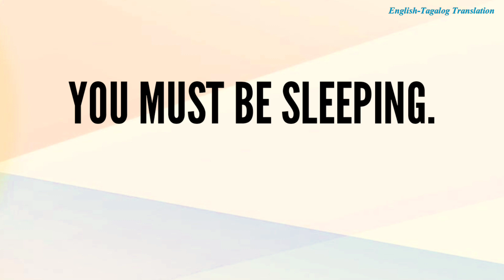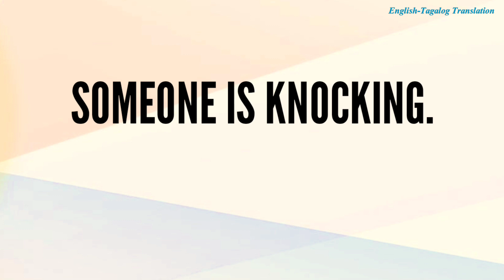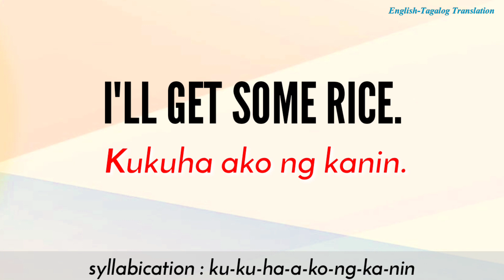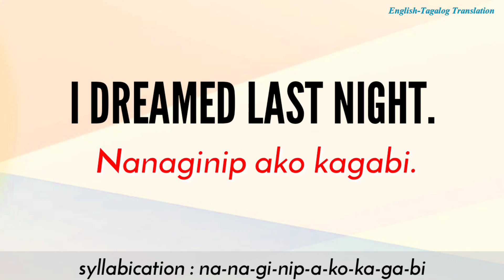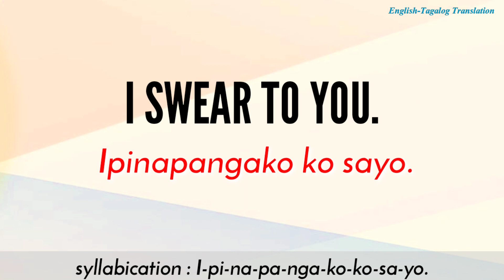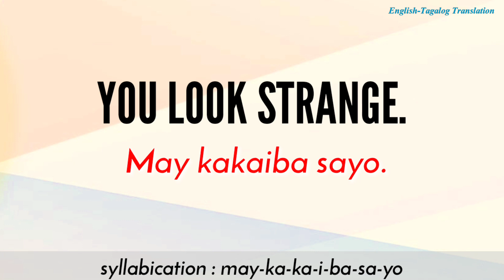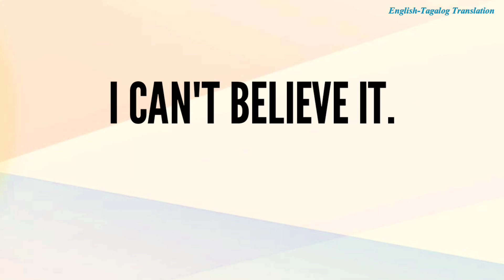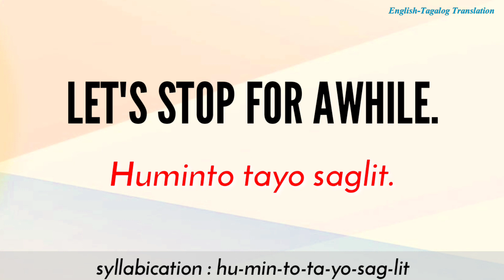Part 31 Useful English to Tagalog Words, Phrases and Sentences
Everyday, this channel  uploads video that will help you learn English to Tagalog words, phrases and sentences which are very helpful to everyday activity.

You can comment any topic that you would want this channel to make video. Specially those you found difficult to translate.

Paano gumanda boses ko? I've been using this for several years already and it gives me more audible and clear voice.

I'm also using several references for my content and one of my favorites English-Tagalog Books  that ais available

What's inside of each book?
-Basic Words
-Sample Sentences
-Grammar

Related terms:

English-Tagalog Dictionary

Tagalog expressions

Filipino language

Tagalog Tutorial

English tagalog